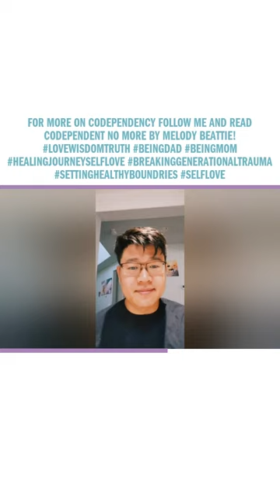For more on codependency follow me and read codependent no more by melody beattie!